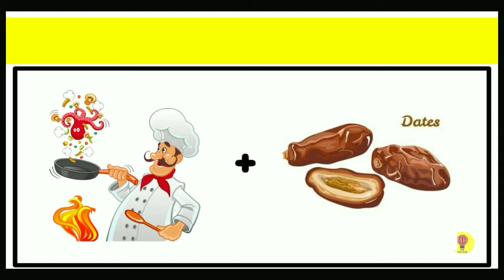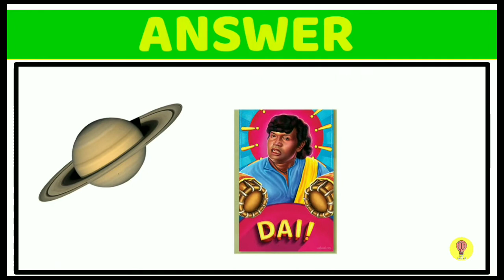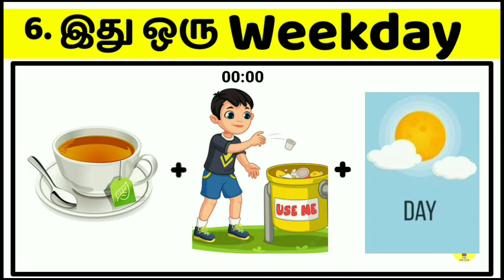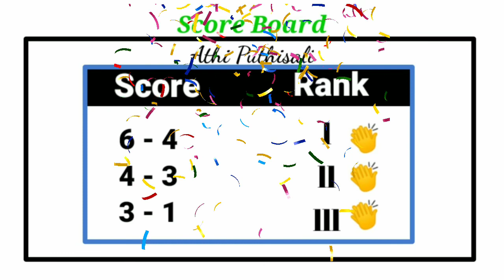Guess the WEEKDAY l இது ஒரு WEEKDAY l Connection game l Riddles with answer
INTENDED.

இந்த Video உங்களுக்கு பிடிச்சிருந்தா Like பன்னுங்க !!! Comment பன்னுங்க !!! மறக்காமல் Share பன்னுங்க !!!